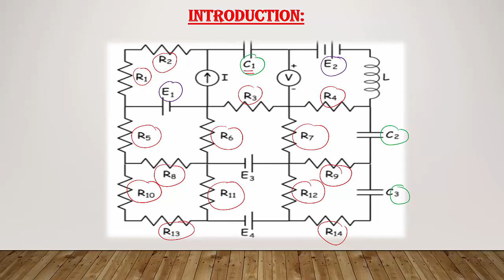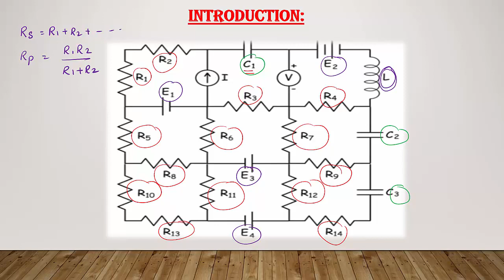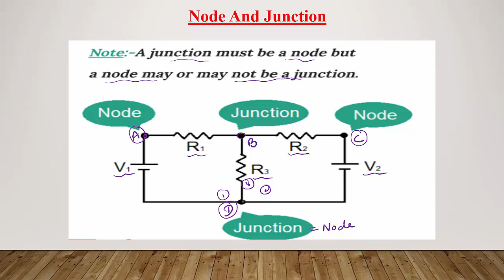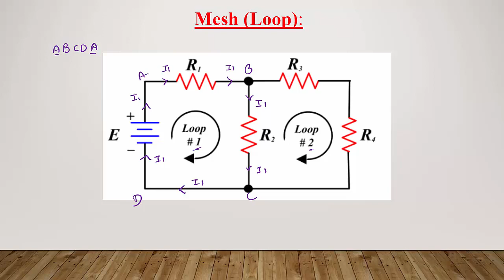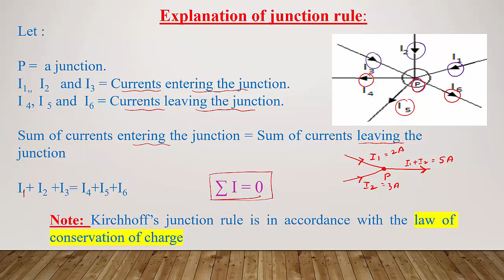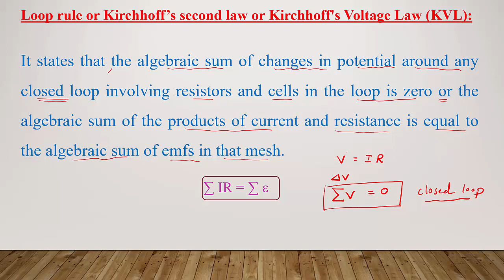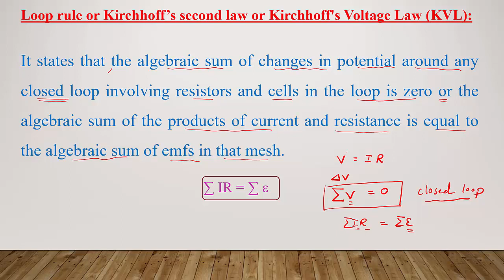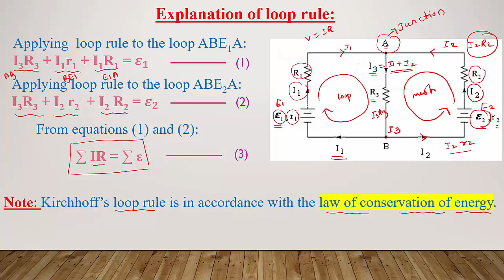Current Electricity-29 | Kirchhoff's Rules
Explained Kirchhoff's two rules KCL and KVL and also explained basic terms electrical network; node; junction; mesh or loop.